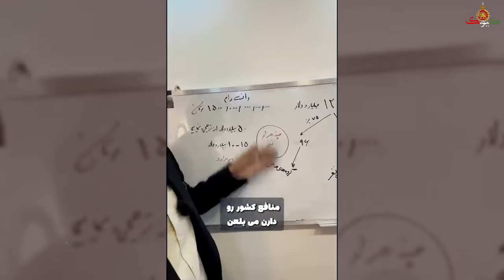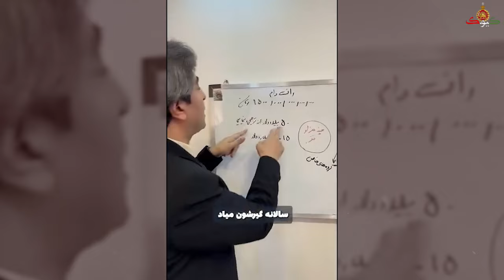به لحظات تاریخی رسیدیم: مردم آماده باشید!!!